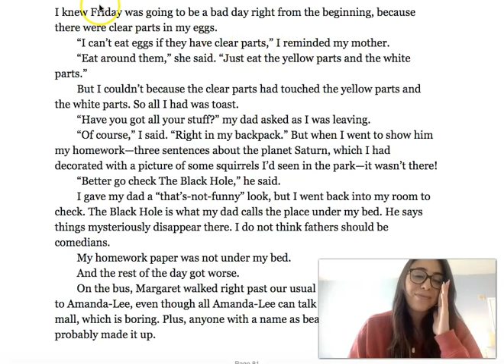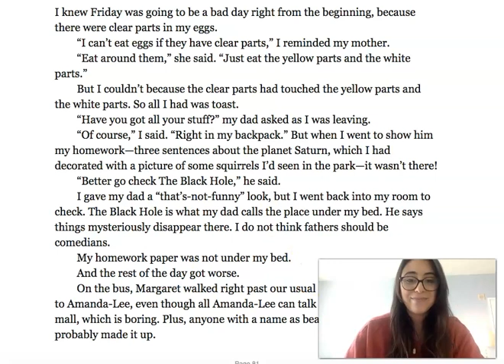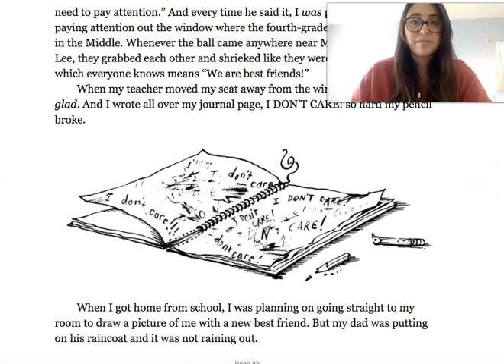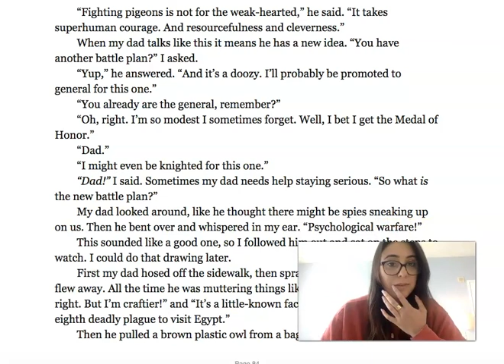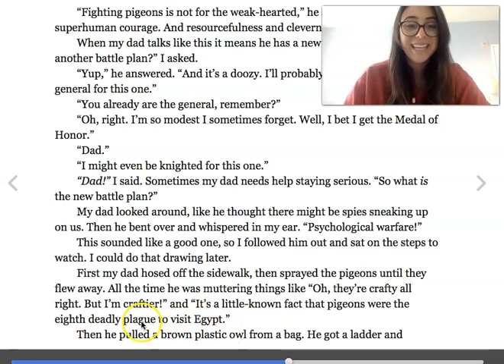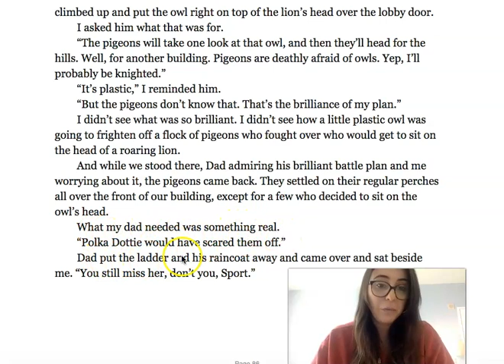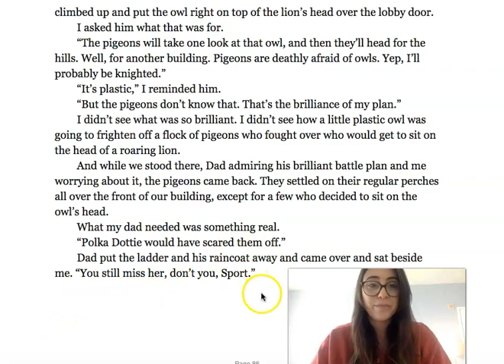Chapter 7 part 1